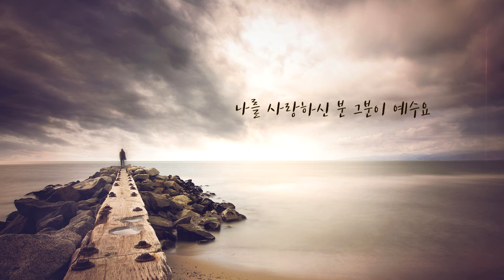천번을 불러도 by 주리 JURI [Produced 이권희]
천번을 불러도 by 주리 JURI

작사, 작곡 이권희

Executive Producer 안성진 at Trinity Music
Music Producer 이권희
Arrangement & Programming 이권희
Piano 강보현
Bass 김상배
Guitar 함춘호
Chorus 이종익
Recording Engineer 박지연 at Trinity Music Studio
Mixing Engineer 고현정 at Seoul Studio
Mastered by 최효영 at Sonir Korea